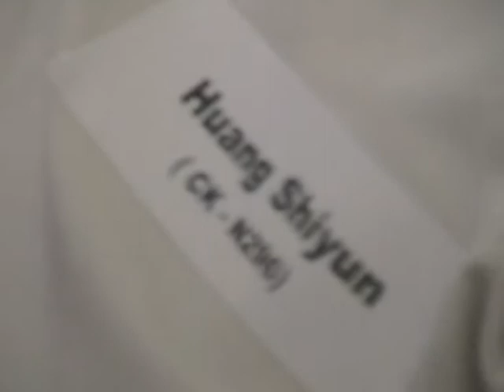CHC Water Baptism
Shiyun & Eleen Water Baptism on 30Aug2009 at City Harvest Church, Jurong West by Pst Chee Kiang... Congrats! By Derrick Thong